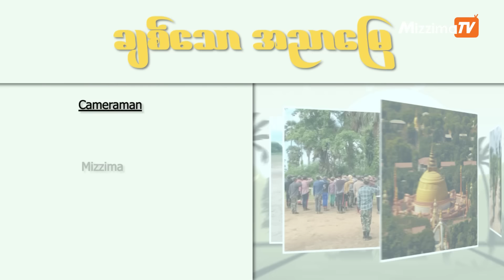အညာဖက်ဒရယ်ဟာ ဘယ်လိုပုံသဏ္ဍာန်မျိုး ဖြစ်သင့်သလဲ | ချစ်သောအညာမြေ- Ep- 42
ဖက်ဒရယ်ဆိုတာကို နားလည်အောင် ရှင်းပြချက်၊ အညာဒေသအတွက်ဆိုရင် ဖက်ဒရယ်က ဘယ်လိုပုံသဏ္ဠာန်မျိုး ဖြစ်သင့်ပါသလဲ။
အညာဖက်ဒရယ် တည်ဆောက်တဲ့အခါ ထည့်သွင်းစဉ်းစားရမှာတွေက ဘာတွေဖြစ်မလဲ။ ဖက်ဒရယ်အပေါ် အညာလူထုရဲ့ စိတ််ပါဝင်စားမှု တုံ့ပြန်ချက်တွေကရော ဘယ်လိုတွေ့ရပါသလဲ။ ဖက်ဒရယ်ကိုသွားမယ့်ခရီးမှာ လူထုဖက်ကရော ဘာတွေ တာဝန်ရှိမလဲ စတာတွေကို နားဆင်ကြရပါမယ်။
စစ်ကိုင်းဖက်ဒရယ်ယူနစ်လွှတ်တော် ဥက္ကဋ္ဌ ဦးမြင့်ထွေး၊ မုံရွာလူထုသပိတ်ကော်မတီဝင် မချောစုစံနဲ့ ယင်းမာပင်- ဆားလင်းကြီး ကျေးရွာပေါင်းစုံ လူထုတိုက်ပွဲ ဦးဆောင်ကော်မတီဝင် ကိုလွှမ်းသူတို့ကို ကိုနောင်နောင်က မေးမြန်းဆွေးနွေးထားပါတယ်။